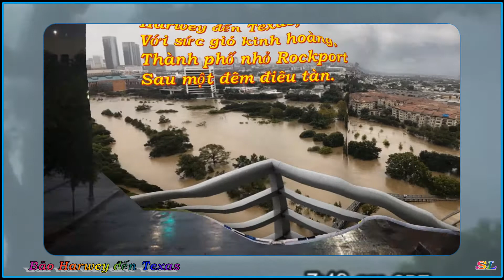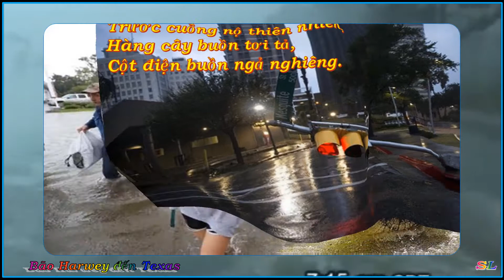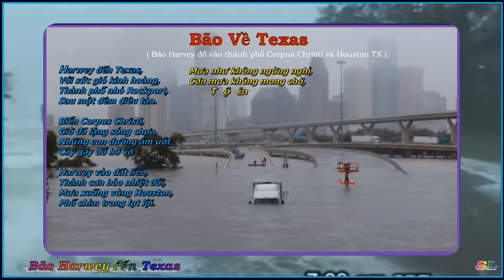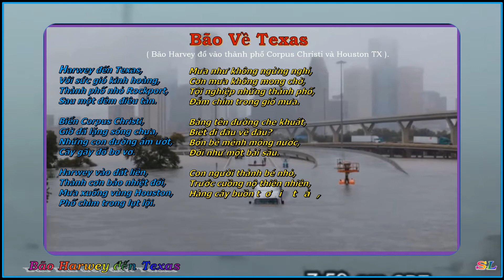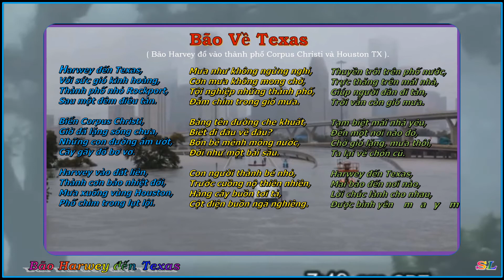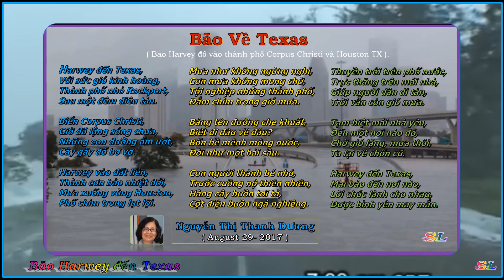Bão Harwey đến Texas ( Thơ NTTD ) - SL